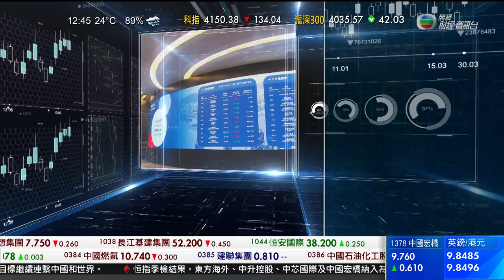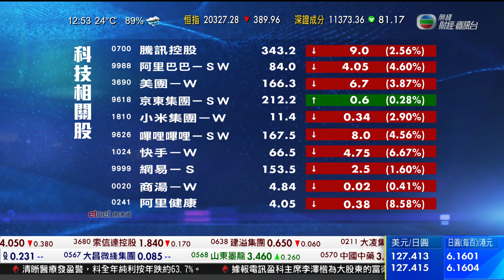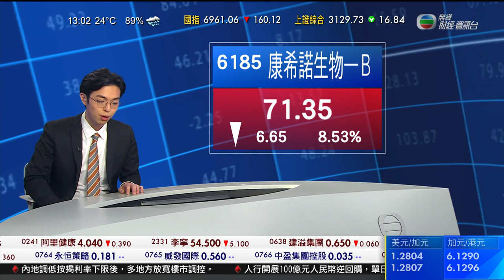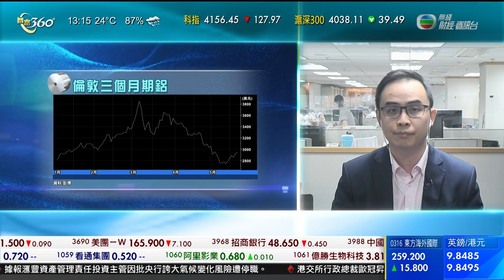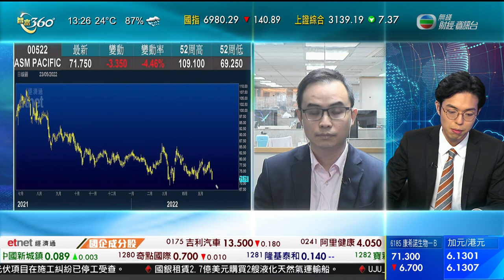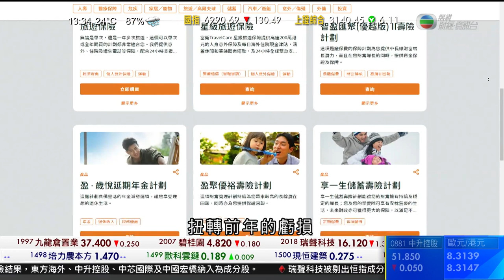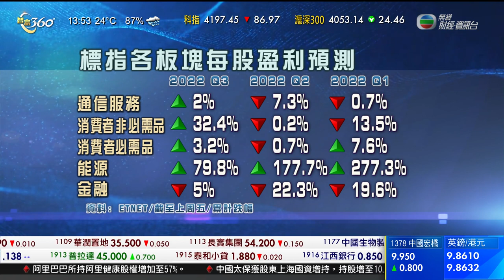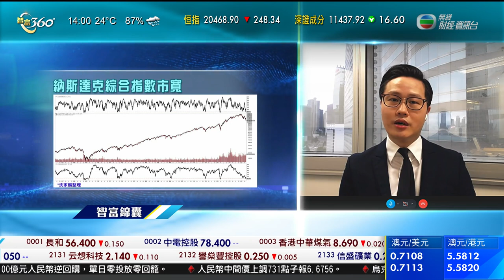TVB 智富360｜2022年05月23日｜阿里健康｜金屬股｜智富錦囊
阿里健康一個股東分派部分持有股份。
雲鋒基金旗下公司分派持有的超過六億股給合夥人，其中四千八百多萬股由阿里巴巴接收，所以在公司的持股比例由百分之56.7升至57以上，繼續是大股東。